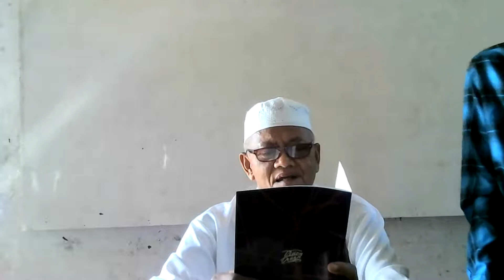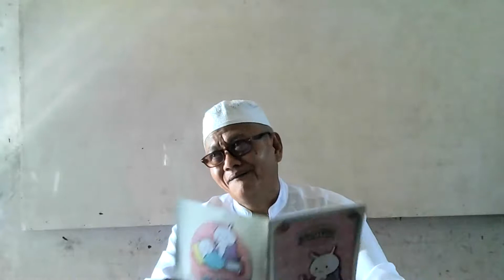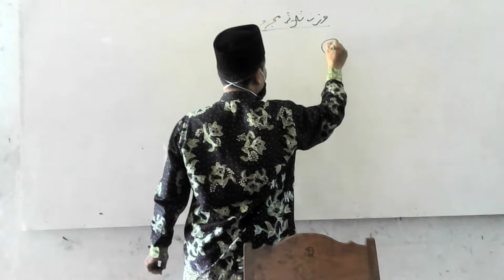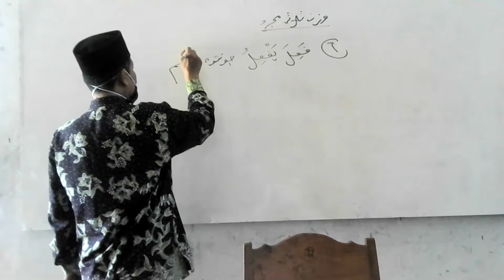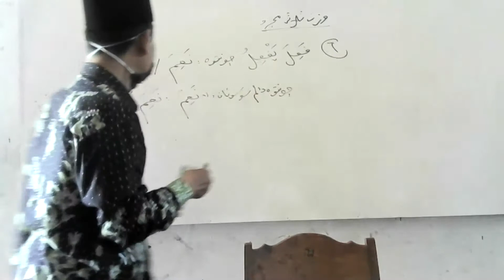MMH TAYU FIQIH TAHASUS KELAS 10